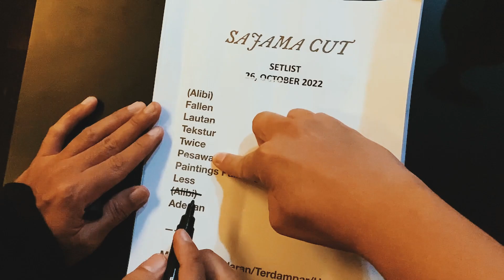Recollecting vlog #2: Funtimes at Pioneer's Co-Lab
Bersenang-senang di kuncit, di acara Pop Hari Ini 'Pioneer's Co-Lab'